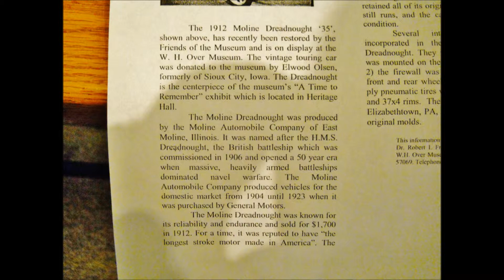1912 Moline Dreadnought 35 Car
Seen at the W.H.Over Museum in Vermillion SD